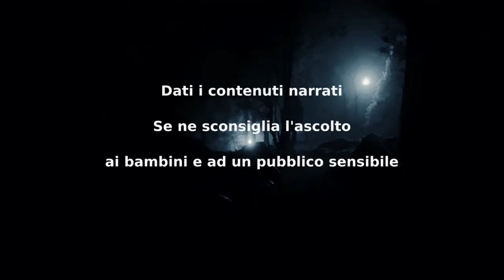Messaggio dal tuo demone personale - CreepyPasta ITA